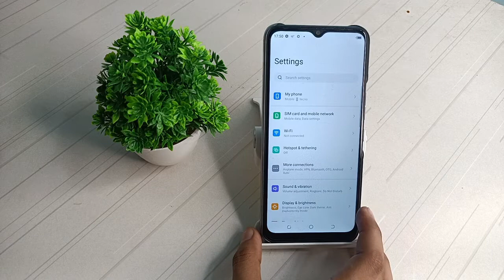how to change font size in tecno spark go